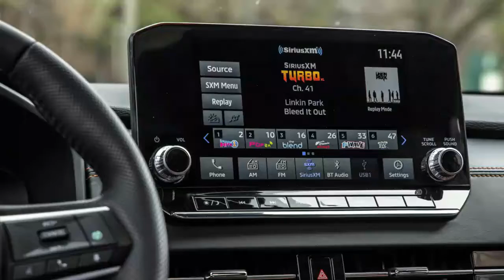All-New 2021 Mitsubishi Outlander / 7 Seater /Interior & Exterior